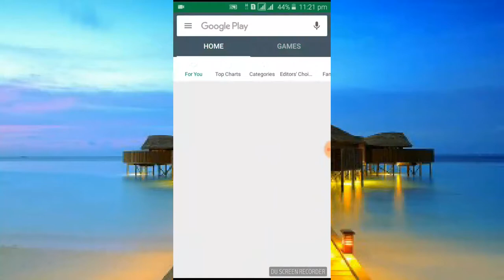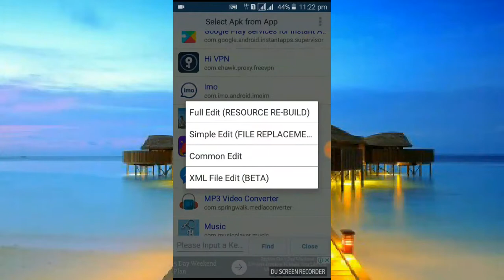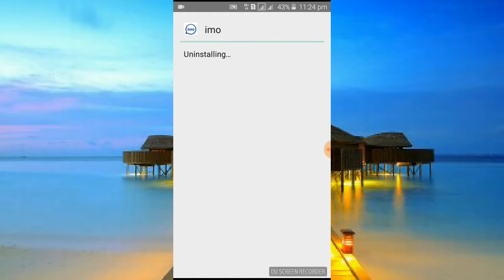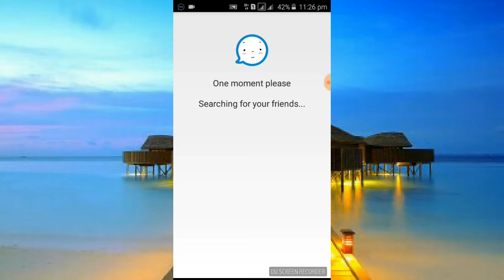how to imo ringtone change যেভাবে সহজেই imo ringtone পরিবতন করবেন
how to change imo ringtone যেভাবে সহজেই imo ringtone পরিবতন করবেন খুব সহজে একটি apps দিয়ে ইমুতে রিংটন change করা হয়